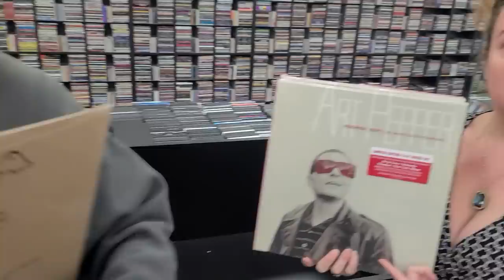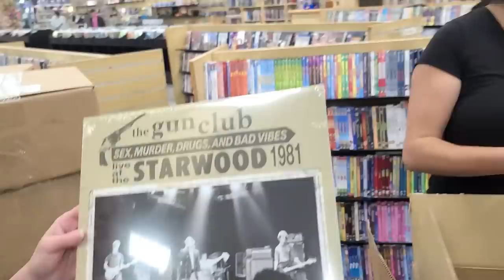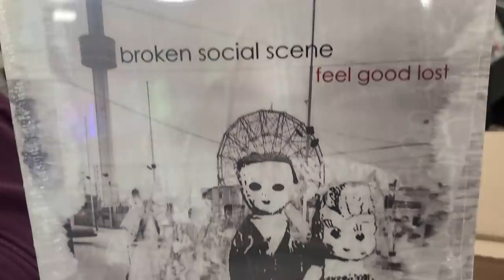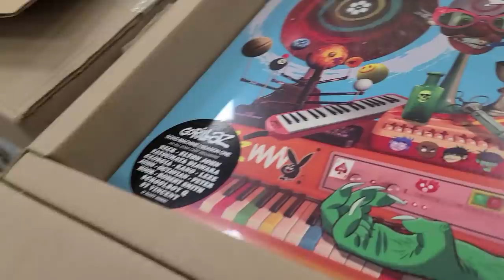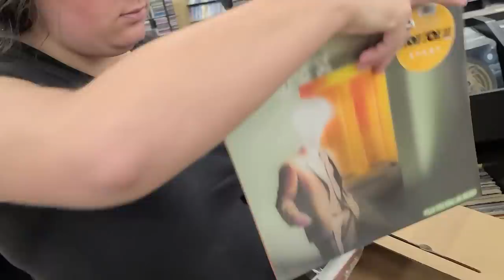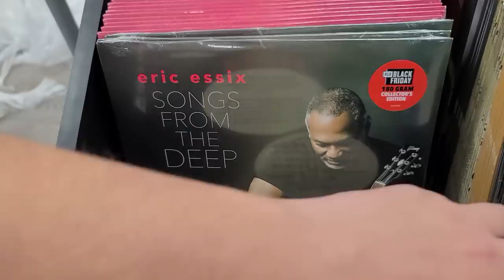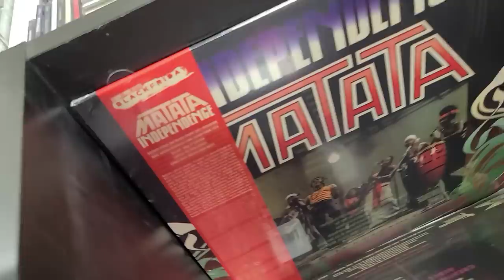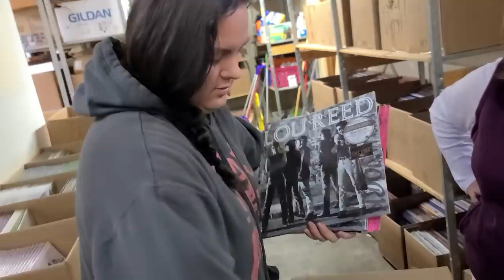HUGE Unboxing - Record Store Day Black Friday 2021 - RSDBF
0:00 Intro/Thumbs Up
0:14 Huge Unboxing for RSDBF 2021
0:57 1st Record out of all these Boxes...
18:34 Record Store Day Black Friday Pallets FINISHED
43:45 Our 1st Impressions after this Huge Unboxing
44:24 Huge Record Flip Through
55:25 Even MORE RSDBF 2021 Records
57:05 RSD Black Friday Record POLL (Comment Below)
58:23 Inflatable Tiara?
58:54 2nd Record Unboxing... WHAT!!!
1:03:04 Unboxing Funko Pops
1:05:11 Shipping Supplies...
1:05:38 Cameraman is DONE for the Day

This is a HUGE Unboxing for all of our Record Store Day Black Friday records.  Also, this is one of the longest videos we have ever put on this channel.  We hope to see everyone this Friday 11/26/21 at our store.  If you watched this video, you have got to watch tomorrow night's video for the OFFICIAL SETUP, RULES, & SALES...  Even if you can't make it to the store Friday and want RSDBF records, don't forget to shop with us online Saturday 11/27/21 starting at 8am(est).

Justin's Social Stuff!